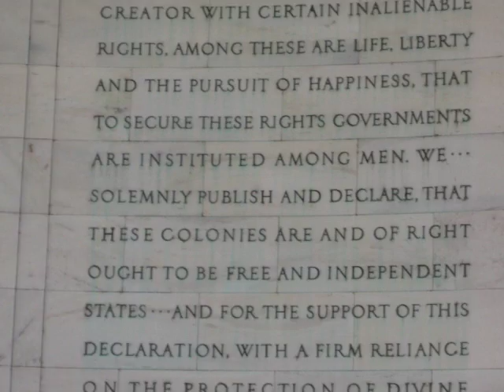PC VBlog 1 DC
Peace Corps Blog 1 - Last day in the States.